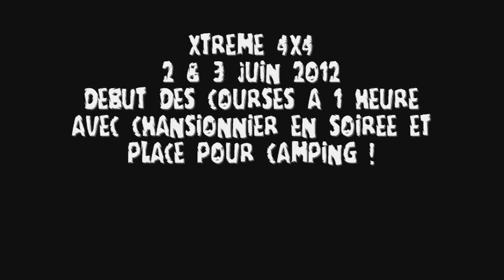XKAG Films - DERNIER RAPPEL !!! XTREME 4X4 2012 À NE PAS MANQUER !!